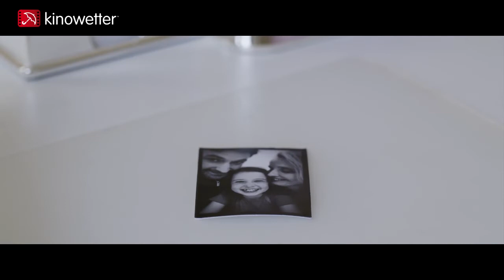Preview MY ZOE